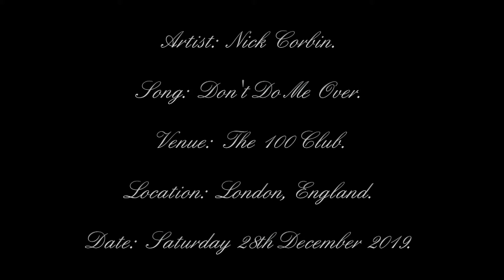Nick Corbin - Don't Do Me Over - The 100 Club - London, England - 28/12/2019.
Artist:  Nick Corbin.
Date:  Saturday 28th December 2019.
Venue:  The 100 Club.
Location:  London, England